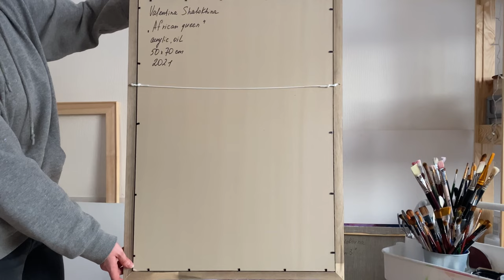"African queen". 50x70 cm.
This painting is from the "Black Women" series.
I am fascinated by their beauty and culture.
So I decided to create a whole series of works to convey the combination of African beauty and culture,
the brightness of the colors, the addition of texture - it's like music that together creates a whole.
They have their own historical features and national customs.
And in the paintings, I portray this strong spirit of something more worthwhile and compelling.
-The painting is signed on the back and has a certificate of authenticity.
- Lacquered, ready to hang.
- The canvas on cardboard is framed in a black wooden frame (see photos). It has fasteners to mount it on the wall.
- The artwork will be sent to you neatly packaged in protective packaging.
Thank you for taking a look!